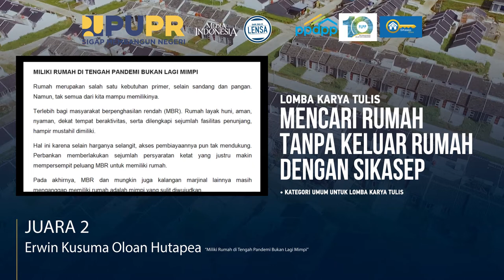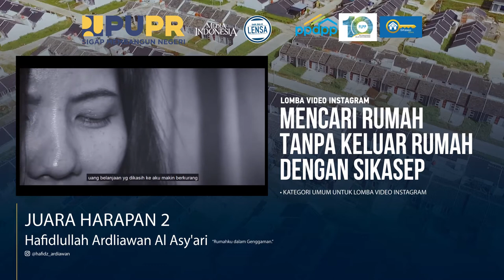Pemenang Lomba Karya Tulis dan Video Instagram SiKasep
INILAH daftar pemenang lomba karya tulis dan video instagram SiKasep, "Mencari Rumah tanpa Keluar Rumah".

Pemenang Kategori Karya Tulis :
Juara 1 : Nurdian Akhmad (SiKasep, Punya Rumah Modal Jempol)
Juara 2 : Erwin Kusuma Oloan Hutapea (Miliki Rumah di Tengah Pandemi Bukan lagi Mimpi)
Juara 3 : Ilham Budhiman (Tak Perlu Susah Cari Rumah di Tengah Wabah)
Juara Harapan 1 : Desi Meiyanti (Merancang Masa Depan MBR Bersama SiKasep)
Juara Harapan 2 : Deddy Kristian Aritonang (Karena Rumah Bukan Sekedar Hunian)
Juara Harapan 3 : Jatnika Wibiksana (SiKasep Menjawab Semua Permasalahan di Sektor Perumahan Rakyat)

Pemenang Kategori Video Instagram :
Juara 1 : Achmad Gunawan
Juara 2 : Widodo Setiawan
Juara 3 : Insan Indah Pribadi
Juara Harapan 1 : Gerall Saprilla
Juara Harapan 2 : Hafidlullah Ardliawan Al Asy'ari
Juara Harapan 3 : Gayuh Rizki Utomo